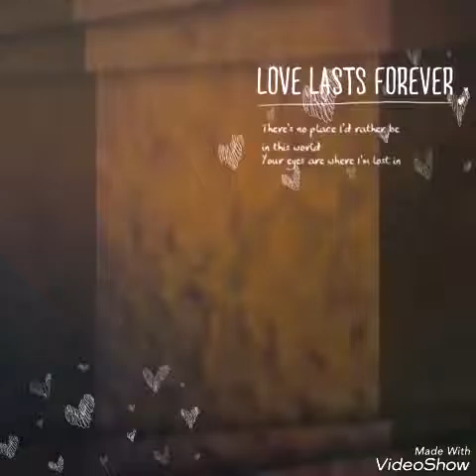Talking out loud cover dance video by Stephanie for Valentine's Day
Created by VideoShow thank you all for watching I love how you guys keep commenting to my videos and that makes me very happy and I love you all and I love Valentines day so I hope you enjoyed this video and again I love you guys thanks for watching put a thumbs-up subscribe comment like and remember Valentine's Day is not only with a boyfriend or not only with a girlfriend it's also with your family and friends so remember that and spend time with them alright love you guys bye vlog Channel stephanie VLOGS